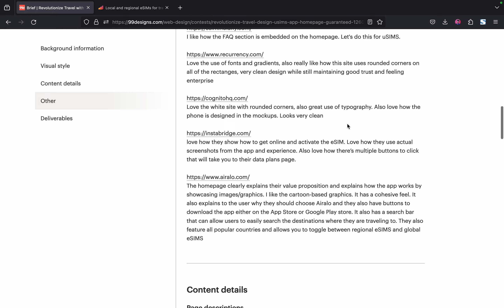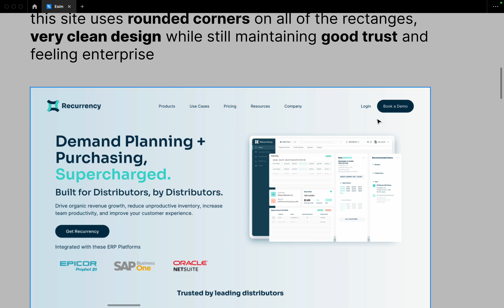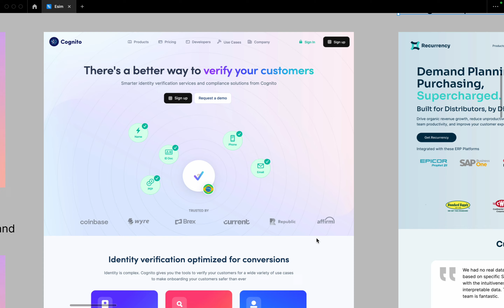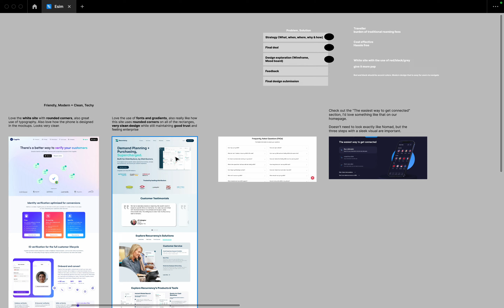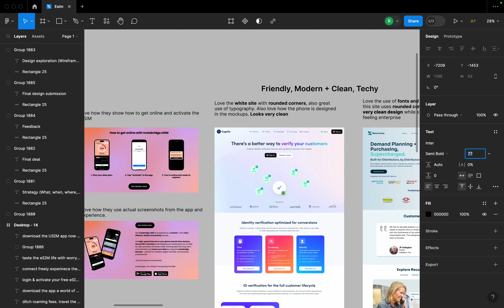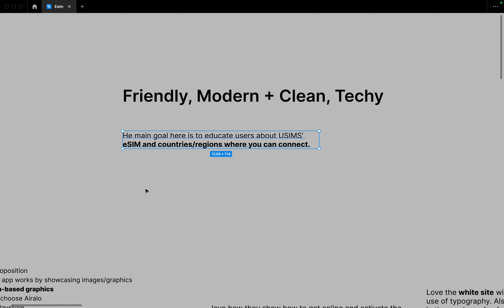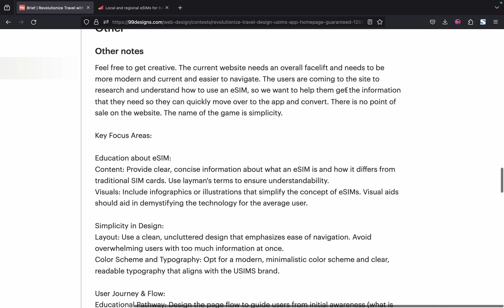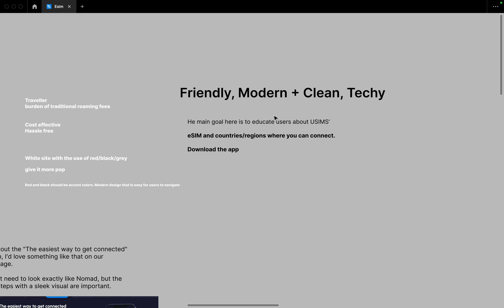Part 2 | How to turn a brief into a final design | 99designs contest | Hindi